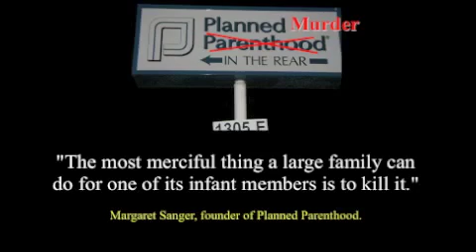Part 9 of 13 Abortion: Are you really that Blind?